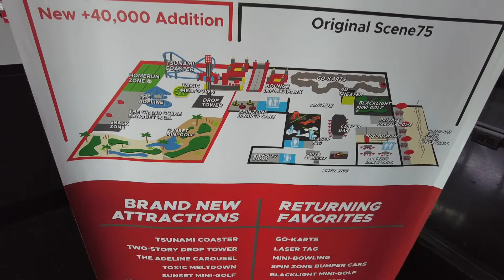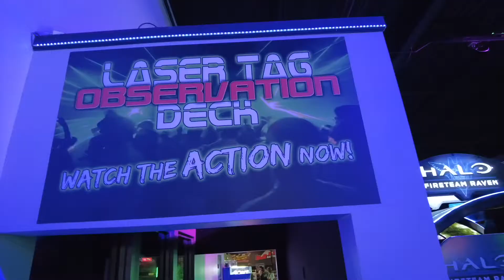Scene 75 - Tsunami Roller Coaster- Dayton, OH - Rides and games!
Let's take a quick tour of Scene 75 Entertainment Center in Dayton, Ohio. We will also take a look at the fun little Tsunami Roller Coaster, offering a big thrill in a small package. It's a great ride!

Special thanks to Christian Roberts, Barbara and Charles Steger, Bob Eisenhardt, Dave Warren, and the visitors and staff at Scene 75 for making this video possible.